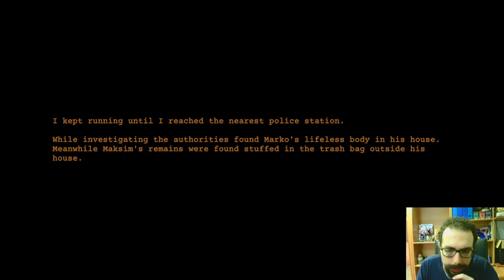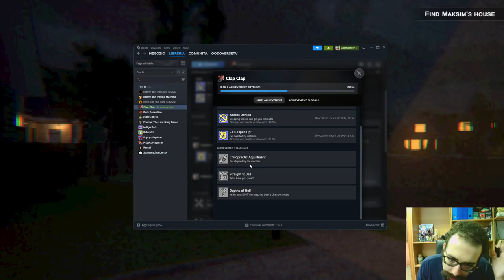Horror Brevi MA Godosi #2° [Clap Clap]: La CASA del TERRORE!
Buon Godo day a tutti voi, oggi giocheremo ad un breve videogioco horror chiamato [Nightmare Files] Clap Clap, chissà cosa succederà!

0:00 : Introduzione
1:50 : Dialogo con Marco
4:00 : Esplorazione della Casa
7:30 : Momento Detective
9:00 : Fenomeni Paranormali in Casa
11:50 : Scappiamo dal Clap Clap Monster
14:00 : Raccolta Achievements
19:30 : Finale & Saluti